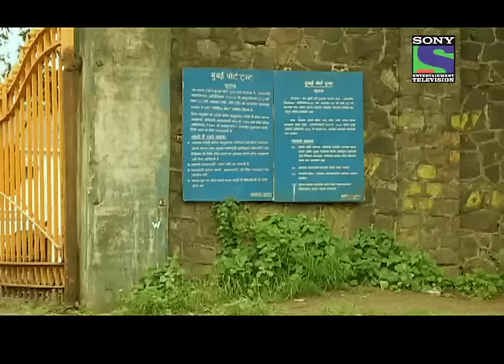Crime Patrol - Closure - Episode 291 - 7th September 2013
A dead body is found near the container yard of 'The Mumbai Port Trust'. There is no identification on the body except two cinema hall tickets. Who is the victim and why is he killed?  How will the police crack this case without any clue or identification of the victim? "